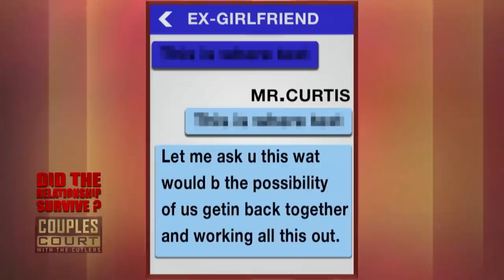UPDATES: Did The Relationship Survive? (Full Episode) | Couples Court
Season 1, Episode 118 - UPDATE: DID THE RELATIONSHIP SURVIVE?: Grammy nominated singer Angie Stone joins Judges Keith and Dana Cutler to deliver updates on some of the court's most emotional cases.